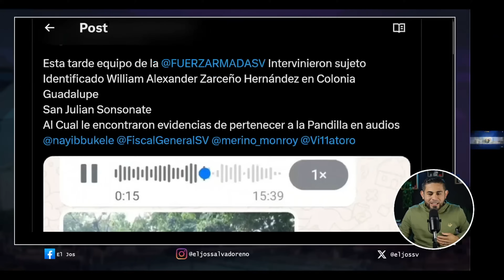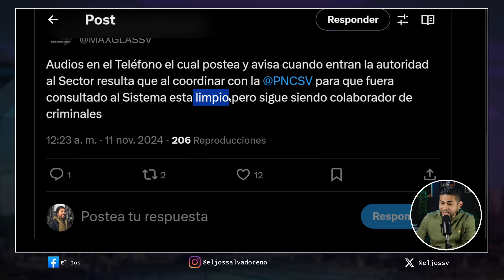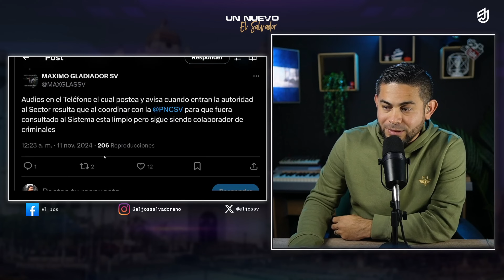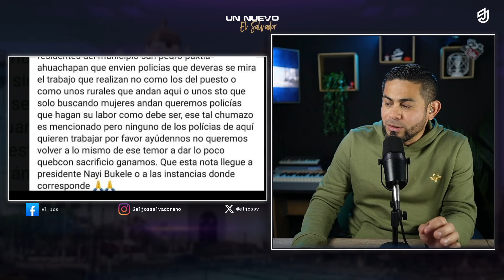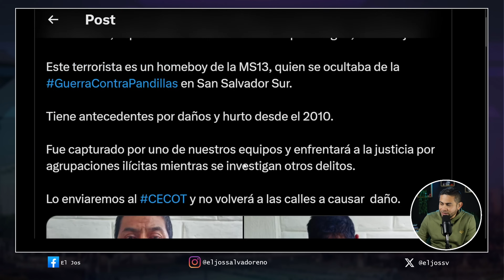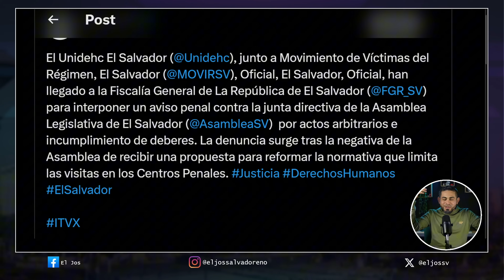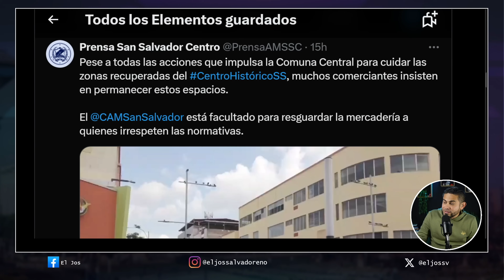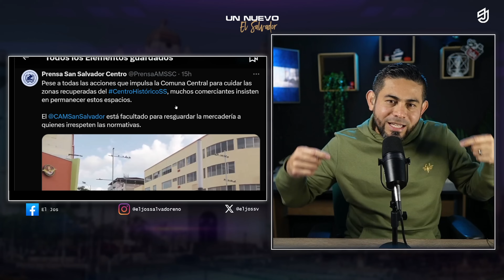💥Los COLABORADORES de MAREROS que pasan desapercibidos || DEMANDAN PENALMENTE a DIPUTADOS